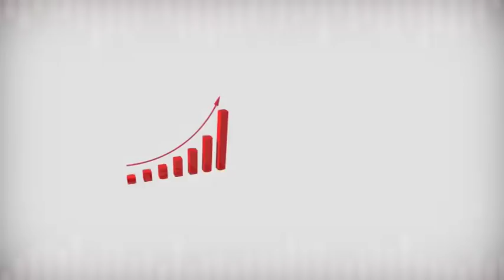GG2 VEN 23 02 2018